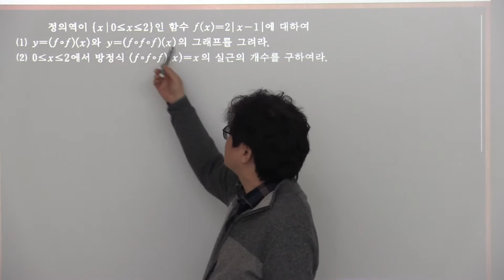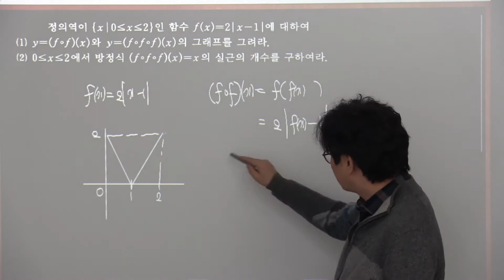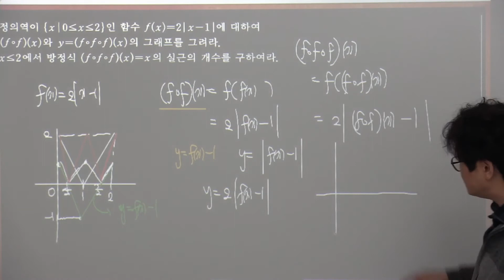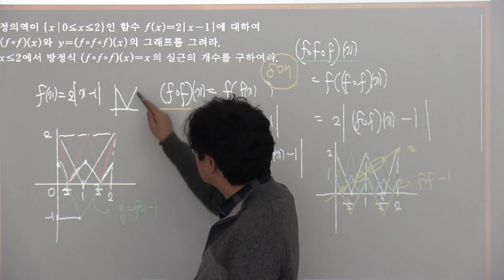실력-공통수학2-11단원 다항함수의 그래프 연습문제11-22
과학고 3학년 수업인 AP_calculus에 대하여 과학고 학생이나 대학교 1학년 학생이 공부하는데 도움이 되고자 해서
네이버에 프리미엄 콘텐츠에 더플러스수학학원이 울산과고 3학년학생들을 대상으로 수업한 영상, 대비 자료들을 올렸습니다.